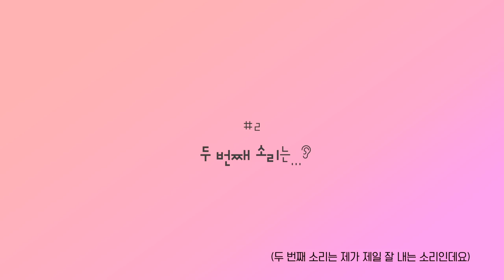하비(HRVY) – 속닥속닥 팬 Q&A (ASMR Ver.) | 유뮤코 오리지널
하비(HRVY) – 속닥속닥 팬 Q&A (ASMR Ver.) | 유뮤코 오리지널 (한글자막)
ASMR로 즐기는 하비 팬 Q&A♥
(하비가 이번 인터뷰하고 세상 제일 즐거워했다는 후문이 소근소근)